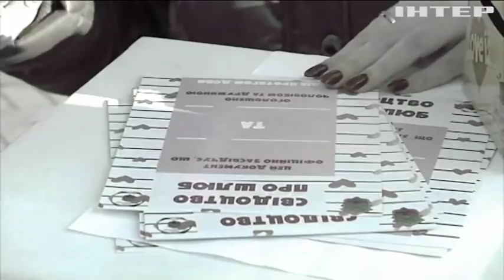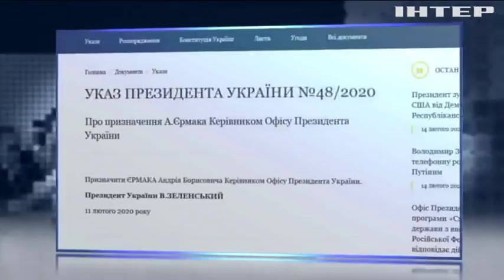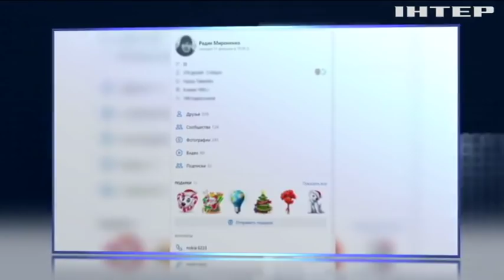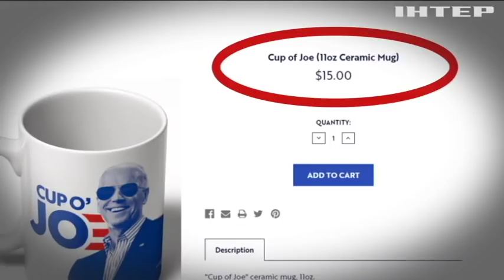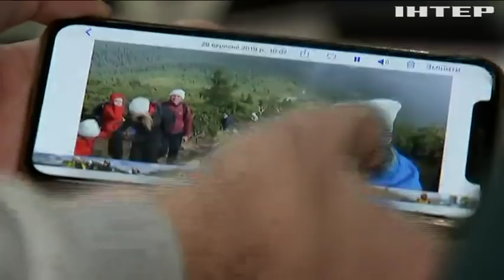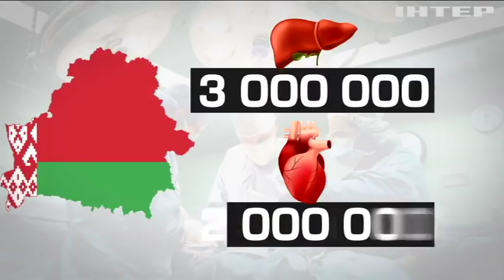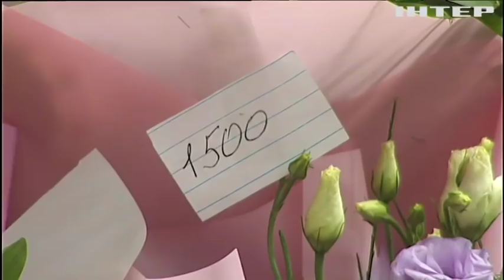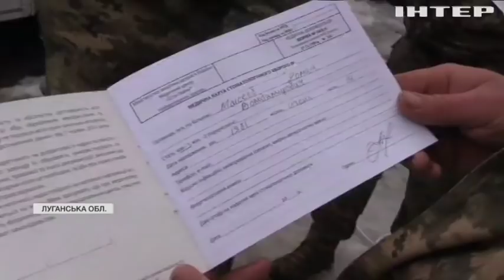Подробности недели, выпуск за 14 февраля 2020 года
Дивіться у цьому випуску: У Мюнхені стартувала конференція з безпеки: всі подробиці. Юрій Бойко дав оцінку діяльності Уряду Гончарука та іншим подіям тижня. Кепки, чашки та книжки-розмальовки: як у США заробляють на виборчу кампанію.